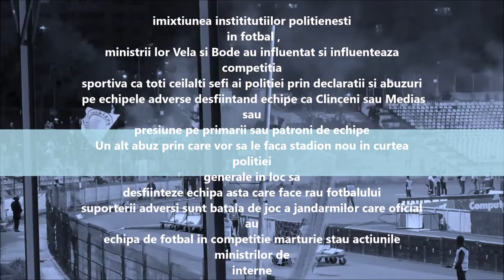OLTENIAN FCU CRAIOVA destroys the club of the Bucharest Dinamo militia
Dupa aproape jumatate de secol de cand ia rapit
primul titlu lui Oblemenco in 1973, echipa fostului si
actualului minister de interne Dinamo Bucuresti
este practic desfiintata  de urmasii Tunarului Din
Banie. Dinamo echipa militiei este la barajul de retrogradare
daca nu mai fac alte manevre specifice ar disparea ca
echipa dar controleaza prin politie si servicii aproape
toate institutiile (FRF, LPF, insolvente etc) si echipele
romanesti care sub presiunea institutiilor politienesti se dau
la o parte sau se desfiinteaza sa ramana echipa politiei si a
arbitrilor politisti sub acoperire

imixtiunea instititutiilor politienesti
 in fotbal ,
ministrii lor Vela si Bode au influentat si influenteaza competitia
sportiva prin declaratii si abuzuri
 pe echipele adverse desfiintand echipe ca Clinceni sau Medias sau echipe presiune pe primarii sau patroni de echipe
Un alt abuz prin care vor sa le faca stadion nou in curtea politiei generale in loc sa
desfiinteze echipa asta care face rau fotbalului
suporterii adversi sunt bataia de joc a jandarmilor care oficial au
echipa de fotbal in competitie marturie stau declaratiile ministrilor de
interne

FCU CRAIOVA: R. Popa  Negru, Kovacic, Paramatti, Huyghebaert  Baeten, Asamoah, V. Achim, Van Durmen  Cl. Bălan, Compagno
REZERVE: Mogoșanu, Bușu, Pop, Albu, Marquet, Blidar, Albu, Sidibe, Ondaan
ABSENȚI: Diallo (suspendat), Bauza (accidentat), Enache, Chițu (nelegitimați)
ANTRENOR: Nicolo Napoli
1970  Dozsa
 Taralunga
 Strambeanu
1973  Fiorentina
 Oblemenco
1974  ATVIDABERGS
 Oblemenco
 Oblemenco
 Stefanescu
1975 Red Star Belgrad
 Oblemenco
 Crisan
1977 Nicosia
 Balaci
 Cartu
 Balaci
 Marcu
 Crișan
 Irimescu
 Marcu
 Cartu
Moscova
 Cartu
 Beldeanu
1978 Düsseldorf
 Camataru
 Camataru
 Crisan
 Marcu
1979 Wiener
 Camataru
 Giolgau
 Camataru
Leeds
 Balaci
 Irimescu
 Cartu
 Beldeanu
Mönchengladbach
 Irimescu
1980 Internazionale Milano
 Beldeanu
1981 Olympiakos Piraeus
 Cartu
 Irimescu
 Ticleanu
Copenhaga
 Crisan
 Balaci
 Beldeanu
 Camataru
Bayern Munchen
 Geolgau
1982 Fiorentina
 Ungureanu
 Cartu
 Balaci
Shamrock Rovers
 Irimescu
 Balaci
 Cartu
 Cartu
Bordeaux
 Ticleanu
 Geolgau
Kaiserslautern
 Geolgau
 Crisan
 Negrila
Benfica Lisabona (semifinala UEFA 82/83)
 Balaci
1983 Split
 Geolgau
1984 Betis
 Cartu
Olympiakos Piraeus
 Cartu
 Cartu
Sarajevo
 Beldeanu
 Camataru
1985 Monaco
 Geolgau
 Bacu
 Geolgau
Kiev
 Bacu
 Bacu
1986 Galatasaray
 Geolgau
 Bacu
 Bita
Dundee (Scotia)
 Bita
1987 Chaves(portugalia)
 Ciurea
 Vancea
 Ghita
 Ghita
1991 Limassol
 Popescu
 Agalliu
1992 Sigma Olomouc(Cehia)
 Gane
1993 Tórshavn
 Craioveanu
 Gane
 Gane
 Calin
 Gane
 Gane
 Vasc
1994 Tbilisi
 Pigulea
 2000 Prilep (Macedonia)
 Papura
2018 Leipzig
 Martic
 Baicu
2019 Sabail
 Mateiu
 Bancu
 Roman
 Cicaldau
 Vataselu
 Fortes
AEK Athens
 Ivanov

Craiova nu a marcat cu
 1990 Borussia Dortmund
 1992 AEK Atena (E.Craiova  tot echipa craioveana)
 1993 Paris SaintGermain (Craioveanu vs François
Lama
Craiova 03 nov 1993
Craiova  Paris SaintGermain  1993/1994 UEFA Cup Winners' Cup
.Silviu Lung,
Mitriță (Mogoșanu), Papură, Biță, N.Zamfir, Vasc,
Stânga, Olaru, S.Cristescu
Gane, Craioveanu(Calin)
GARDIENS DÉFENSEURS MILIEUX ATTAQUANTS
Borrelli, Luc Calenda, Roméo Fournier, Laurent Calderaro, François
Lama, Bernard Colleter, Patrick Ginola, David Rai, Souza de Oliveira
Fernandes, JeanClaude Guerin, Vincent Craiova 03 nov 1993
.Silviu Lung,
Stânga, Olaru, S.Cristescu
Gane, Craioveanu(Calin)
Fernandes, JeanClaude Guerin, Vincent George Weah, George
Kombouare, Antoine Reynaud, Pierre Nouma, Pascal
Roche, Alain Bravo, Daniel Gravelaine, Xavier
Sassus, JeanLuc Valdo, Candido Llacer, Francis Cobos, José Ricardo Le Guen, Paul, George
Sassus, JeanLuc Valdo, Candido Llacer, Francis Cobos, José Ricardo Le Guen, Paul

CRAIOVA IN EUROPEAN CUPS

Semifinalist (1): 198283 (UEFA),Quarterfinalist 19811982 (CHAMPIONS) CUP)
participated in 4 editions of the European Champions' Cup
participated in 14 editions of the UEFA Cup
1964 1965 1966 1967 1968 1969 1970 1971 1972
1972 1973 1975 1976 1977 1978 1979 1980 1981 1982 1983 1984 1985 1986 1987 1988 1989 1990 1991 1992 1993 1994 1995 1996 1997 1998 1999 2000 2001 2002
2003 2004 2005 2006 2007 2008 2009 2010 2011

1973/1974: CUPA UEFA
Fiorentina  Oltenia Craiova: 00
Oltenia Craiova  Fiorentina: 10 (golul marcat de OBLEMENCO)